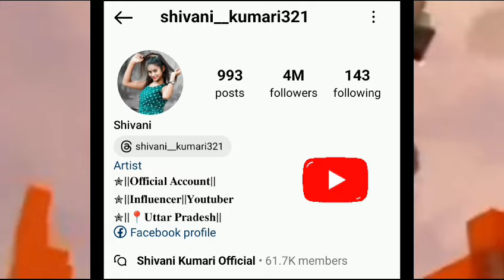Shivani kumari famous influencer in biggboss ott 3😱